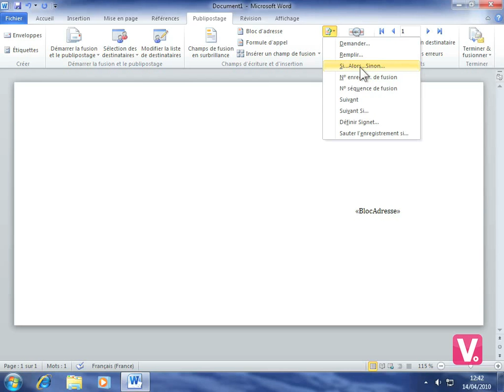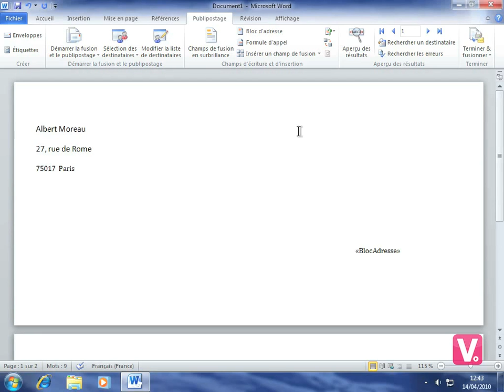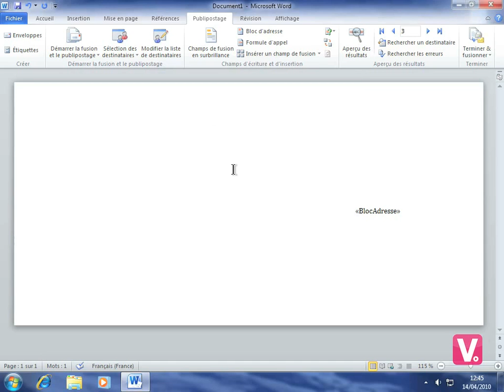82-Configurer un publipostage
82-Configurer un publipostage